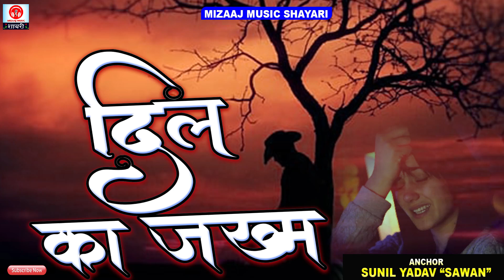Dil Ka Zakam || Best Dard Bhari Shayari || Hindi Shayari || Top Status Shayari 2021